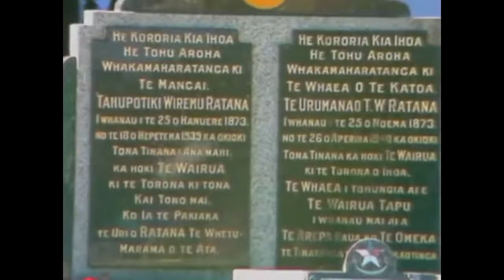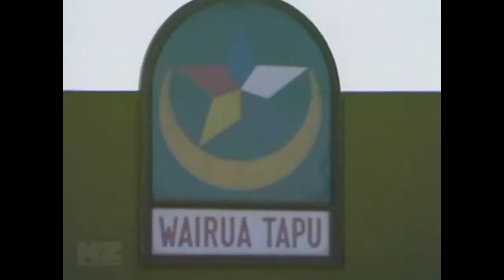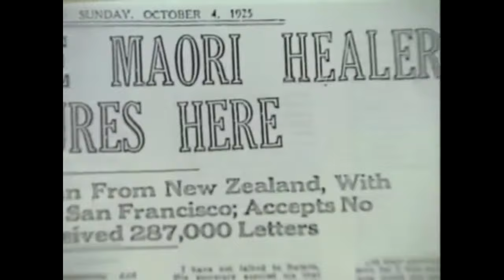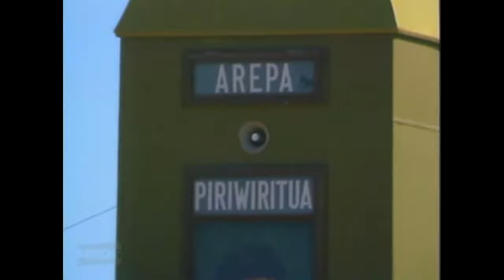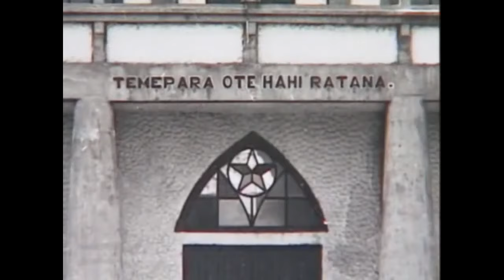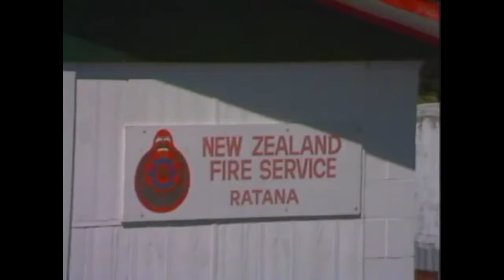Tahupotiki Wiremu Ratana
The TV series Pounamu which was made by the Māori Programmes Department of TVNZ, focused on the lives and deeds of Māori who played vital roles in the history of Aotearoa. This episode features a re-enactment of part of the life of Prophet Tahupōtiki Wiremu Rātana (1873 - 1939). Ratana was a key influence in Māori politics and religion. For years virtually all Māori MPs were followers of the Ratana faith and supported the Labour Party on his instruction. The influence of Rātana remains strong.